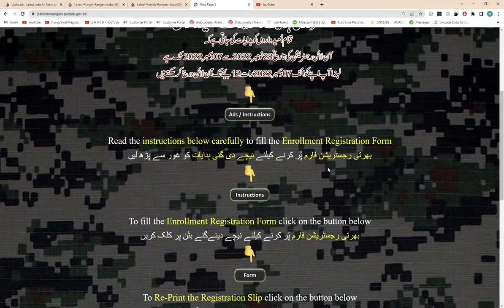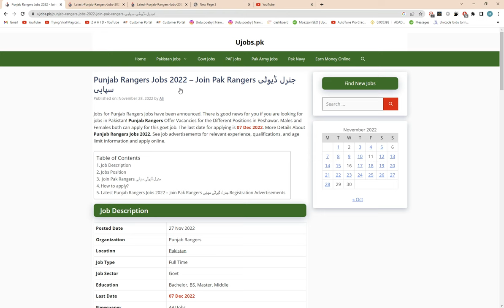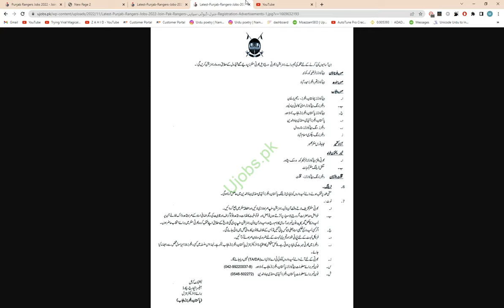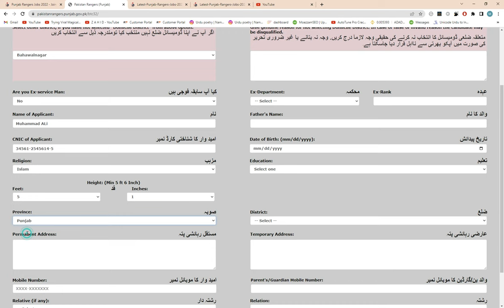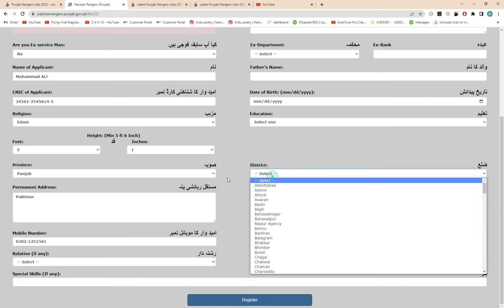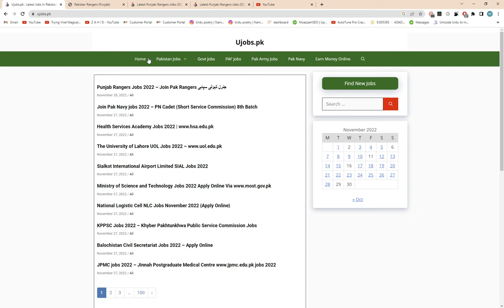How to Apply Pak Rangers Jobs 2022 - Rangers Sepoy Jobs 2022 - Pakistan Rangers Online Registration